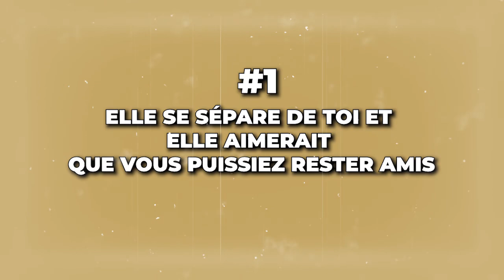Pourquoi les femmes veulent-elles mettre les hommes dans la friendzone ?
Sais-tu pourquoi les femmes aiment de plus en plus mettre les hommes dans la friendzone ? Je te donne tous les secrets dans cette vidéo.

0:00 Intro
01:34 Le contexte
02:04 Situation #1
06:52 Situation #2
09:03 Conclusion